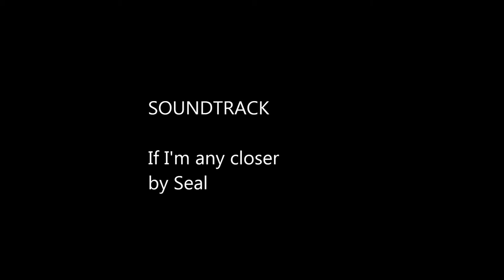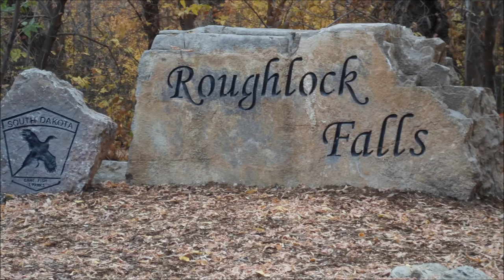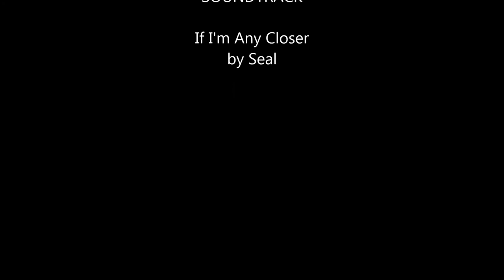The Black Hills are in Color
Black Hills of South Dakota, Spearfish Canyon, Sept 2012.